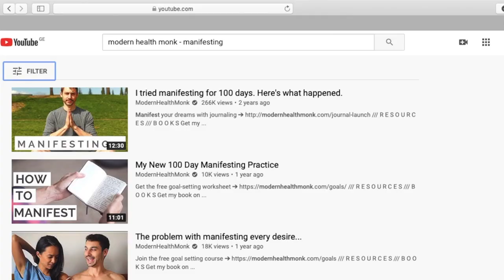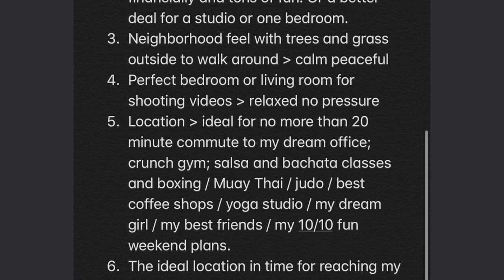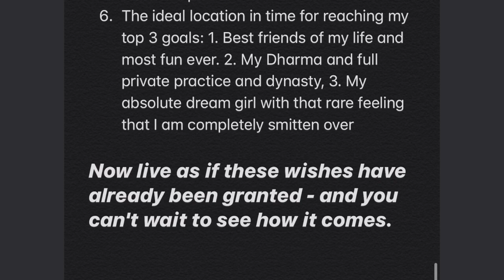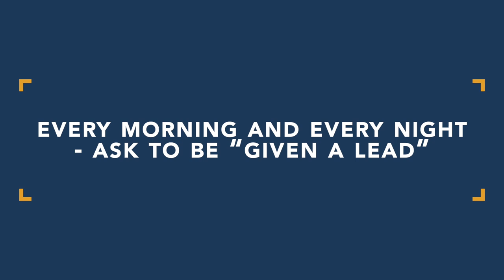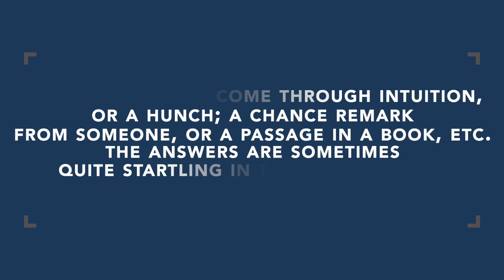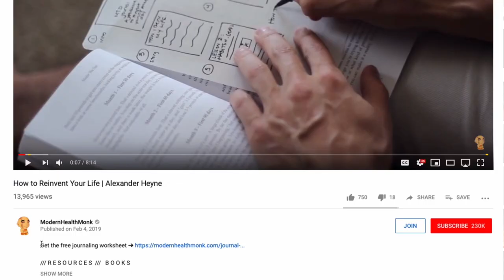A Beginner 100 Day "Manifesting" Practice